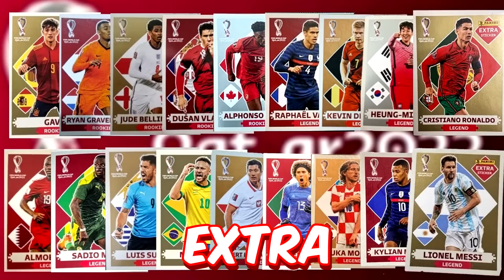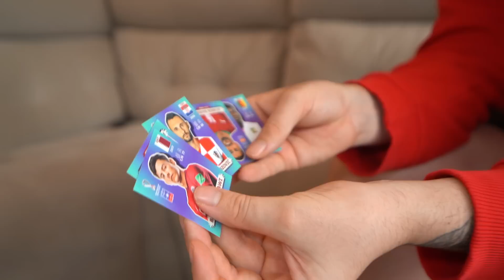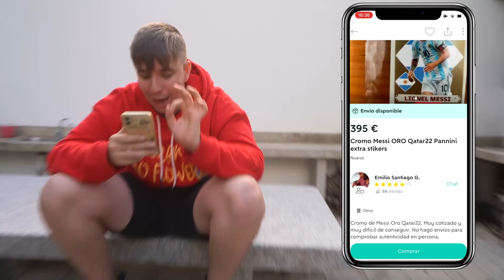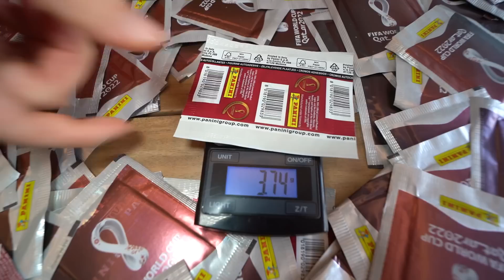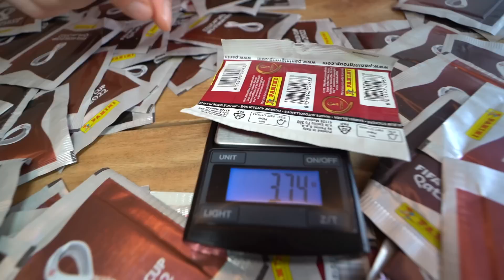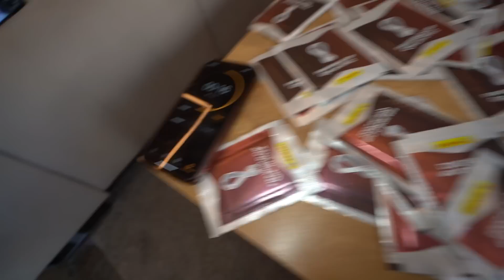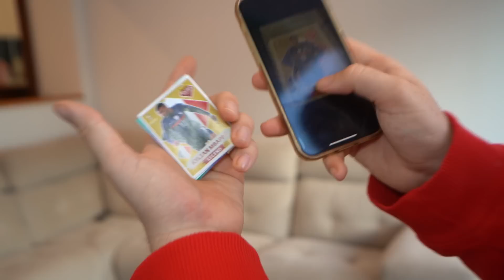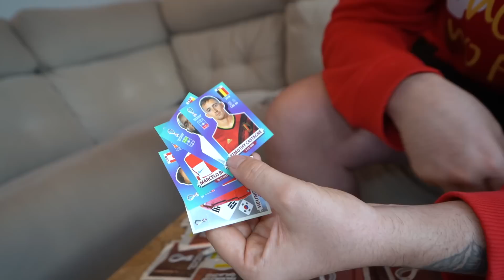ABRÍ un SOBRE ESPECIAL del MUNDIAL DE QATAR!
⚠️ ABRÍ SOBRES del MUNDIAL con EXTRA STICKERS GARANTIZADOS!